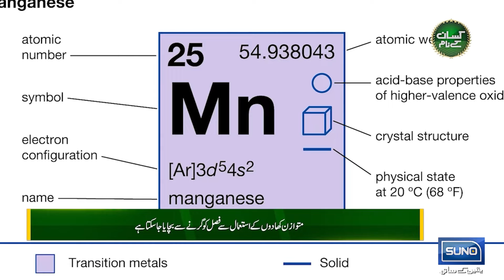Amino acid and micronutrients spray formula at wheat crop | Kissan Kay Naam | EP 50